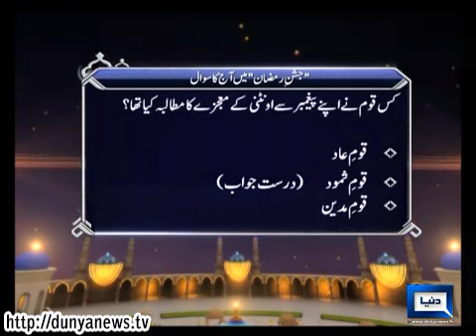Dunya News - Jashan e Ramadan Iftari Transmission-17-07-2014